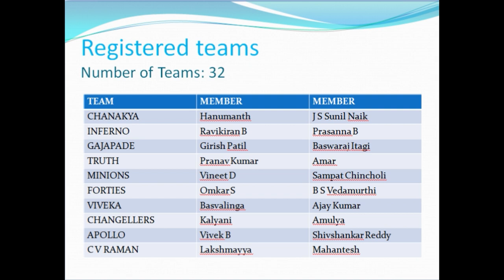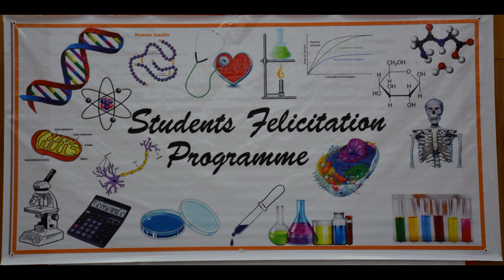GIMS BIOCHEMICA 2018 Quiz Competition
An thrilling intracollege Biochemistry Quiz Competition was organised in Gulbarga Institute of Medical Sciences by Biochemistry dept on 04/04/2018. This Knowledge contest was conducted to provide the students an opportunity for enriching themselves with experiences  , explore their hidden talent, find and honor the best medical brains. Maximum teams participated with enthusiasm ,  showed passion to win & exhibited intarperson skills. Everyone had a good time in this mind sport.